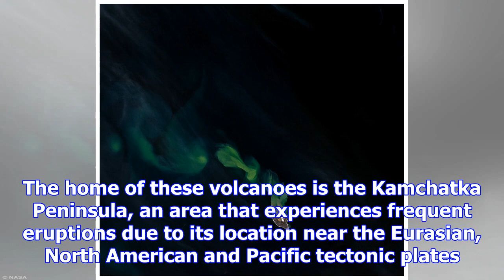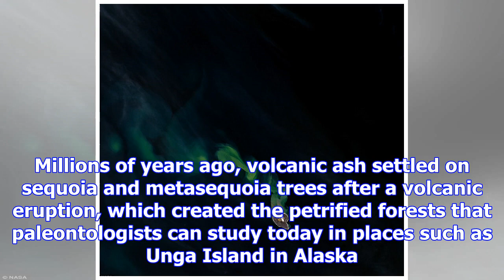Stunning satellite photo reveals volcanic eruption near alaska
The ASTER satellite captured this vivid view of volcanic activity in Siberia, Russia. The home of these volcanoes is the Kamchatka Peninsula, an area ...